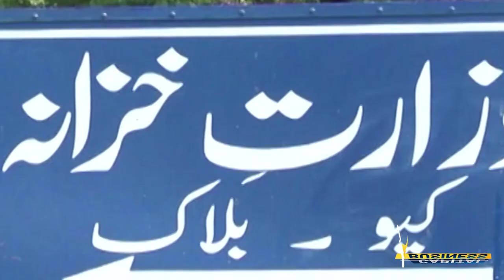IMF Anticipates Faster Economic Recovery in Optimistic Outlook | Capital Business